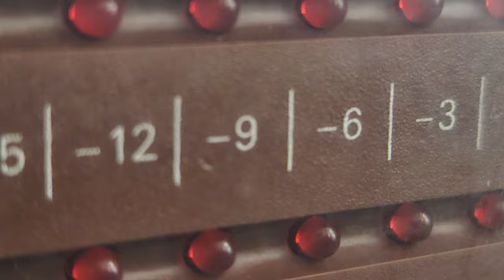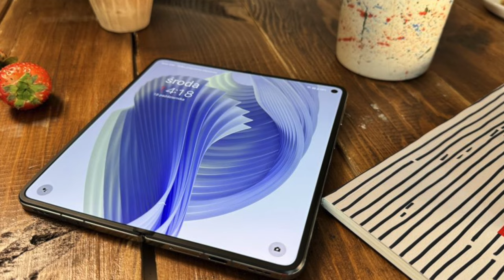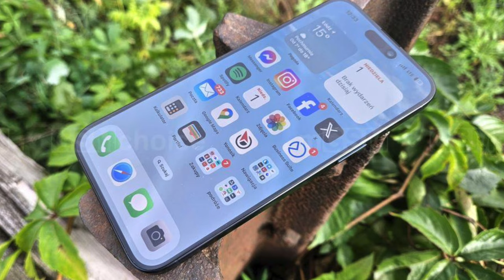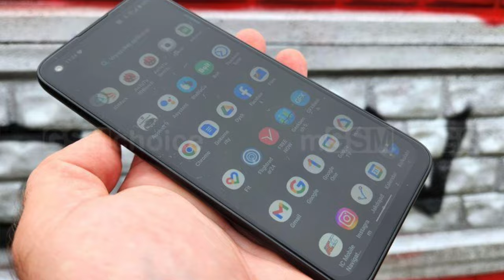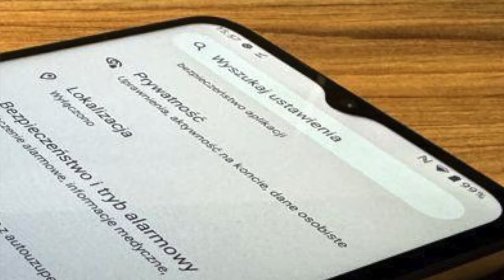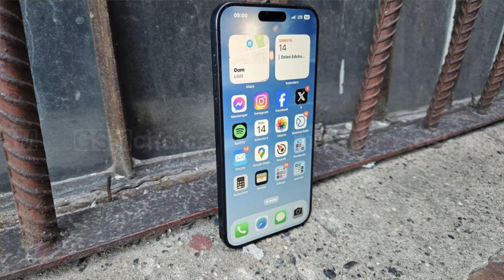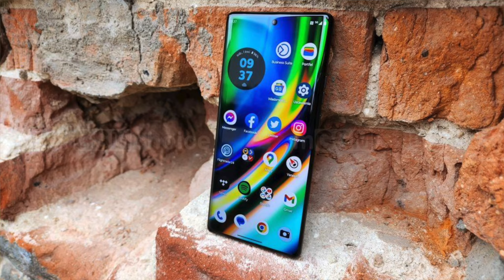Komórkowy alfabet - O jak OLED